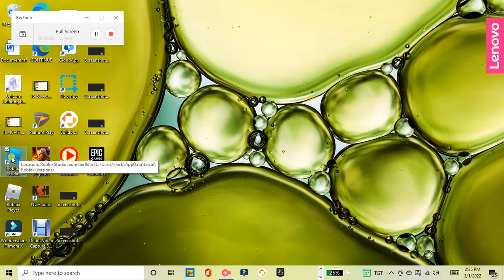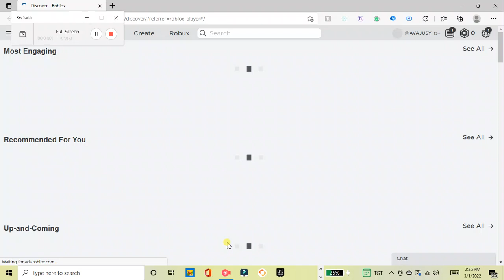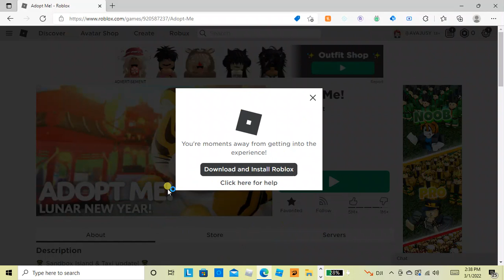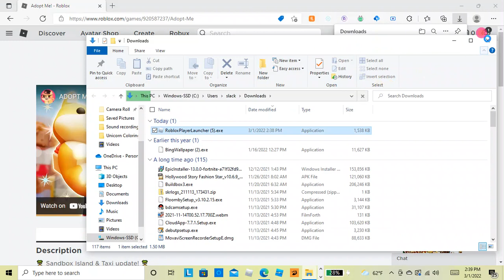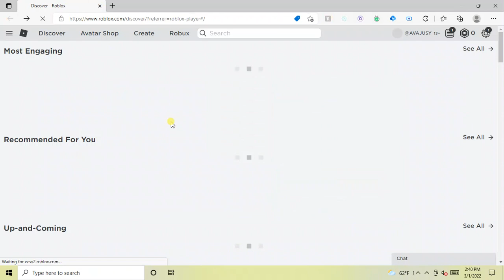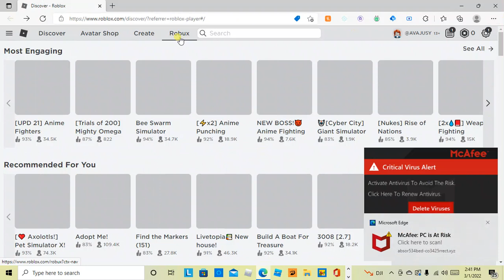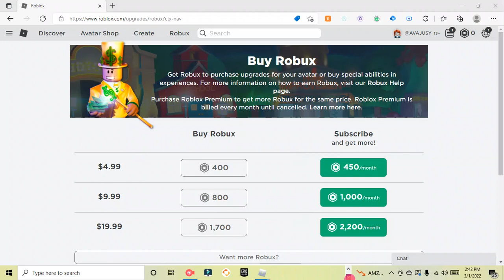try not to Latch... at me and Eli. while playing ROBLOX.